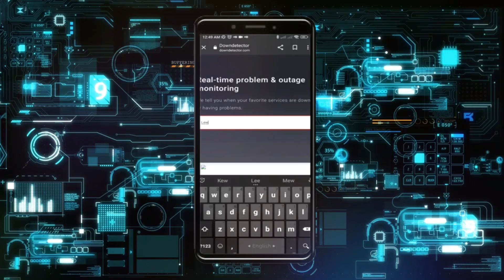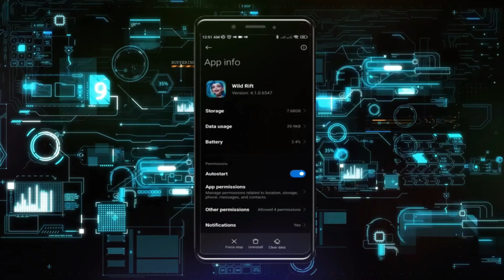Cómo arreglar el error de no poder conectarse al servidor en League of Legends (Wild Rift)